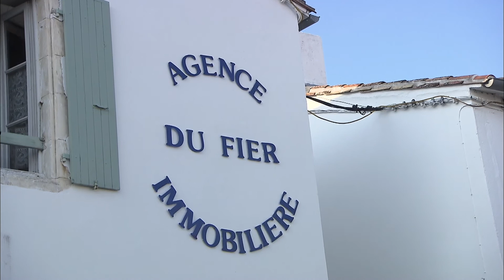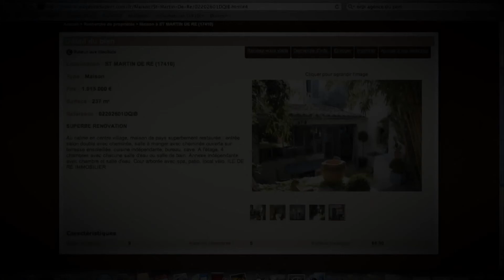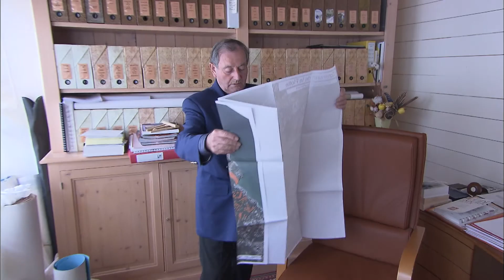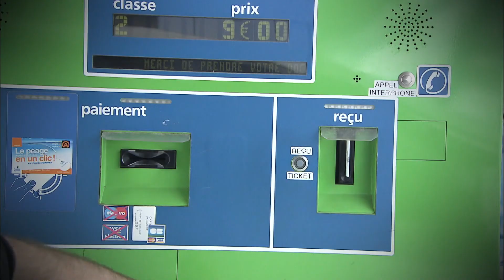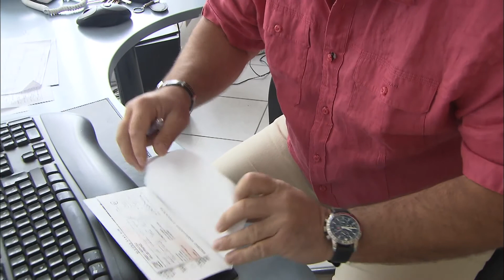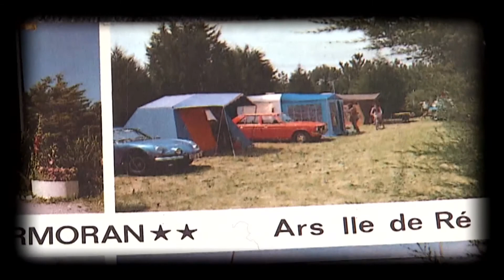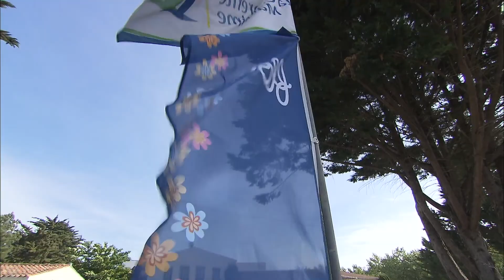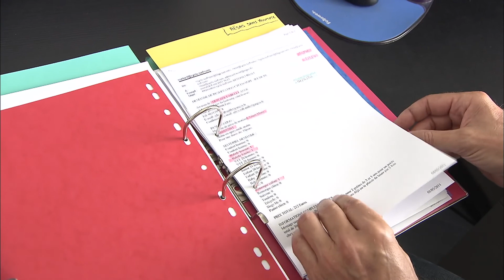Vacances en famille : la folie Ile de Ré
Tous les professionnels du tourisme l'affirment : cette année, la tendance est plutôt de rester en France pour les vacances. La chasse à la destination idéale est donc ouverte. Et il existe une destination qui fait toujours des adeptes : l'Île de Ré. Ce petit bout de terre près de la côte atlantique a longtemps été occupé par des pêcheurs. Et puis, dans les années 60, des artistes et des intellectuels s'y sont installés. Aujourd'hui, l'Île de Ré est devenue une destination à la mode. Découvrez comment cet endroit discret est devenu un haut lieu du tourisme en France.

Réalisateur : Nathalie MOISAN